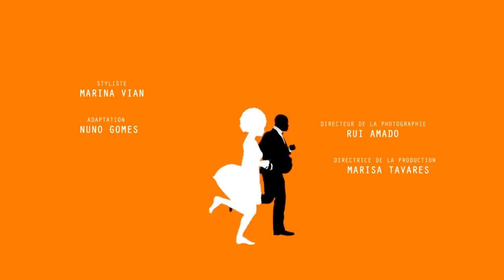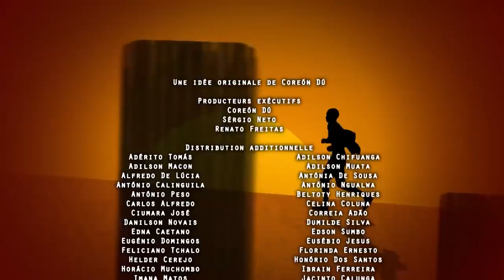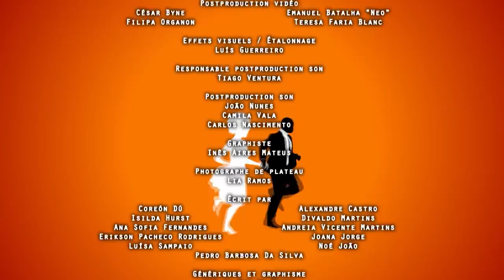Jikulumessu EP112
Un riche homme d'affaires angolais reste obsédé par une seule et même idée : se venger de tous ceux qui l'ont martyrisé pendant ses études.
Il revient à Luanda après des années passées à New York, et découvre que tous ceux qui l'ont humilié ont bien réussi, tant dans les affaires que sur le plan familial. Avant de mettre son plan à exécution, il retombe sur son amour de jeunesse. Cette passion retrouvée le fait hésiter.
JIKULUMESSU est une série Angolaise réalisée par :  Francisco Antunez, Sérgio Graciano, Manuel Pureza, Hugo Xavier
Avec : Fernando Mailoge, Borges Macula, Sandra Gomes, Heloísa Jorge, Yaritssa Resende, Marta Faial, João Chaves, Fredy Costa, Ana Almeida, Rafael Almeida, Xavier António, Carla Aragão, Joicelino Bembo, Henza Benchimol…
Produite par : Semba Comunicação •Angola
© Côte Ouest - 2014